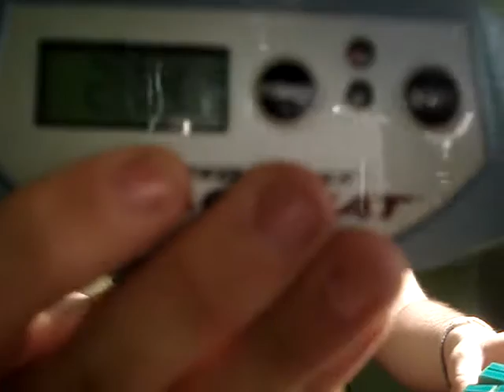Rubik's Cube record!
I will get sub 20 soon...